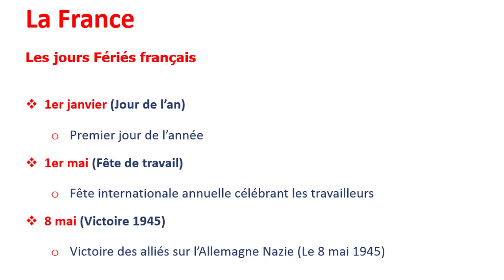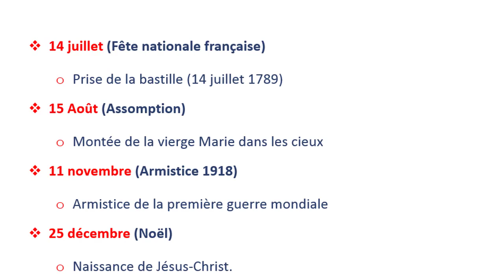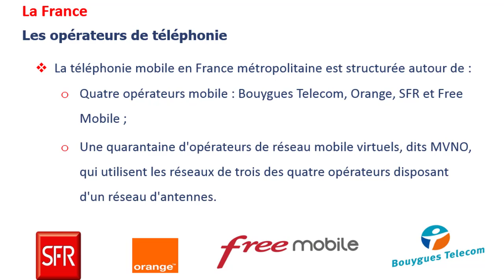Formation Centre d'Appel - 7 - Les jours fériés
أختي الزائرة، أخي الزائر،إشتراكك بالقناة هو دعم للقناة لكي تستمر وتواجدك معنا هو شرف كبير لنا فلا تحرم نفسك من الإستفادة ولا تحرمنا من شرف إنضمامك الينا

 : قناتناعلى اليوتيوب

 :الجروب الرسمى على الفيس بوك